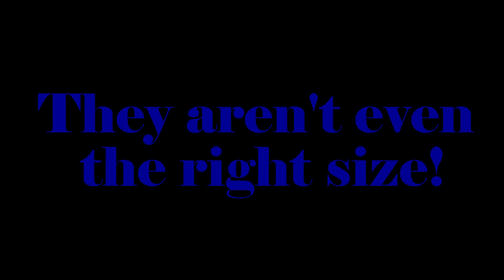Stupid Shorts Volume 3 Season 1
The comedy comes back with our short little comedy skits. Enjoy!